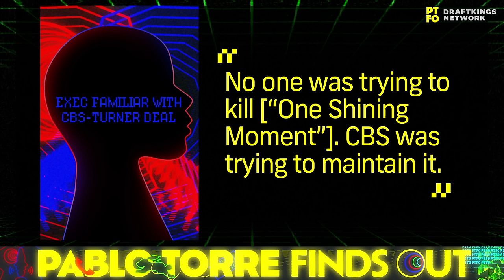The Hall-of-Famer (and "One Shining Moment") That Fans Deserve | PTFO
Pablo's detective agency is back, with serious journalism for the internet's most burning sports questions: Can halftime acrobat Red Panda get into the Hall of Fame? (Yes! But only with your help.) Why are athletes so good at spitting? (Yuck.) Where did "juicing" start? (Double yuck.) And will "One Shining Moment" ever be replaced? (Wait for it….)